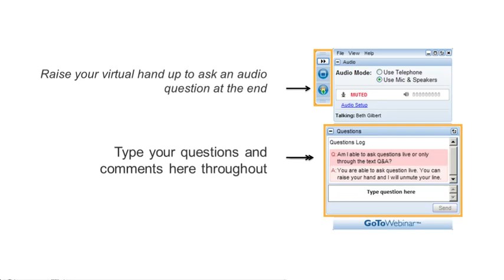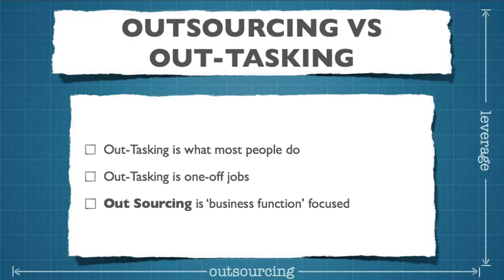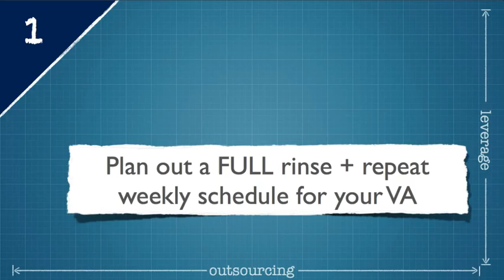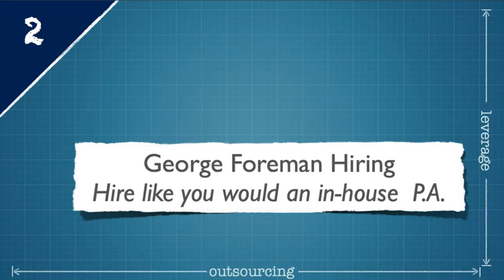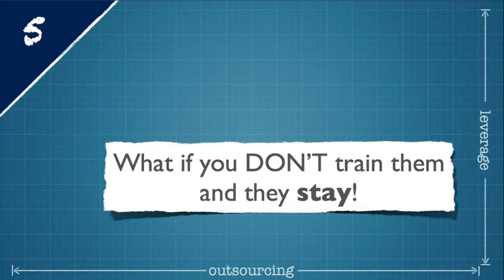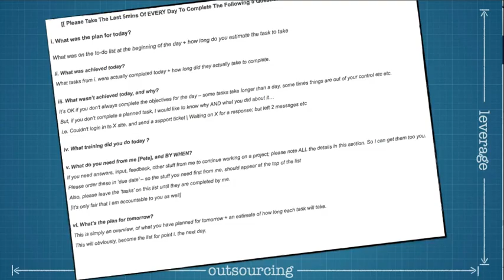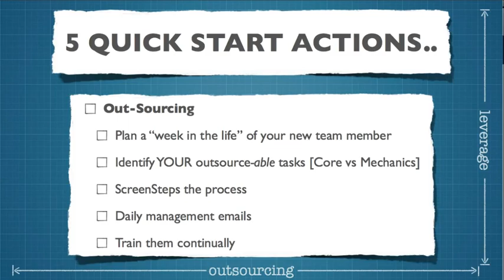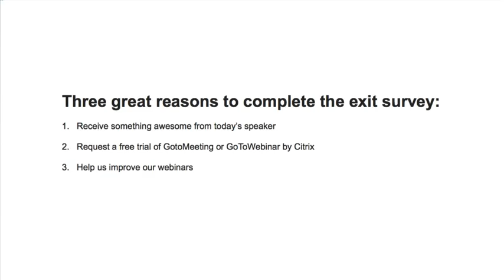How to build a global empire in your underpants... RELOADED!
And what did they all have in common?

They each provided tips, tactics, strategies and insights into how almost any business owner can now concquer the globe... from the boardoom or the bedroom.

With very little effort or intent, these webinars quickly became affectionately termed... wait for it... Anthill's UndieEmpire series! (Thank you Twittersphere!)

This Wednesday (in two days) we're proud to bring you:

"How to build a global empire in your undies... reloaded!"

Why should you attend this webinar? Well, does this sound like you?
1. You're an upstart entrepreneur and you want to learn how to run a global empire in your underpants.
2. You're an established business owner and want to unearth new ways to cut costs, without compromising quality.
3. You're a big wig CEO and you're wondering what's all this hullabaloo about outsourcing, offshoring and crowdsourcing.
With the economy in its current state and the US dollar near parity, geo-arbitrage opportunities abound. (This simply means that it's easier to pay for stuff OS.)

Combine that with the power of cloud tools, like DropBox, ScreenSteps, Dictamous and Screenflow, and it has suddenly become far easier than any time in history to employ and manage skilled staff and freelancers from all corners of the globe.

Be educated, engaged and entertained.

With the assistance of outsourcing extremist and author Pete Williams, we'll be sharing the techniques he has used to build million-dollar e-commerce sites, a global marketing and communication agency, an international, award winning Telecommunications hardware company and largely replace himself in the process.

Plus, Anthill's James Tuckerman (moi) will be working damn hard to keep you engaged and entertained for this one hour learning session. It's the Anthill way, right!